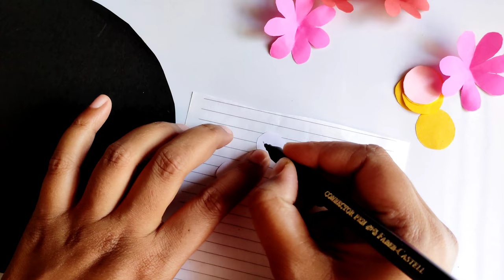Handmade Clock model making using paper easily | Beautiful Clock model for School project idea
In this video I showed, how to draw a model of clock easily step by step. Clock model is the beautiful craft idea for school student. It is the easy way to make this clock model. How can make this clock model easily step by step from this video. This clock model is the science project for school student also. Follow this clock model making video and make this clock model. This clock model also the wall decoration model also. Anyone can use this clock model for home decoration.

                                                    @ Suvomam Creative